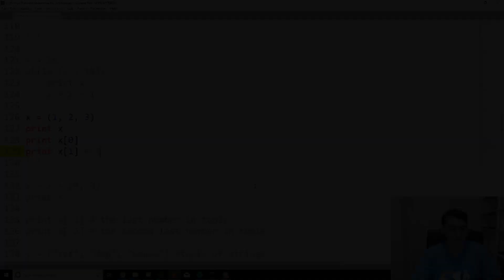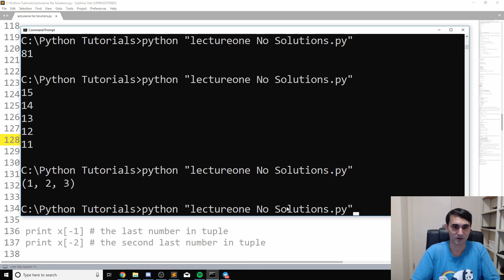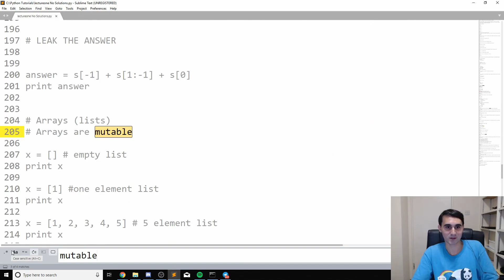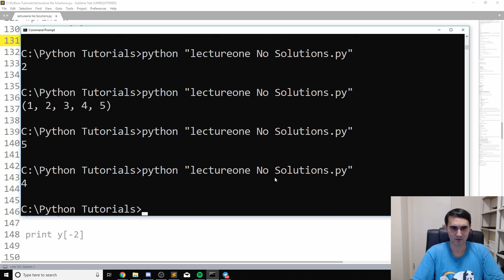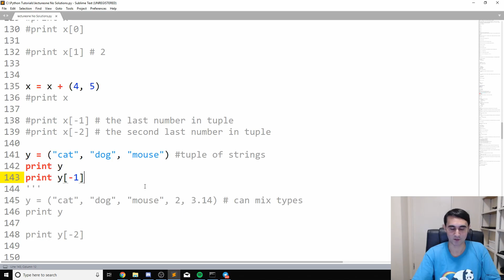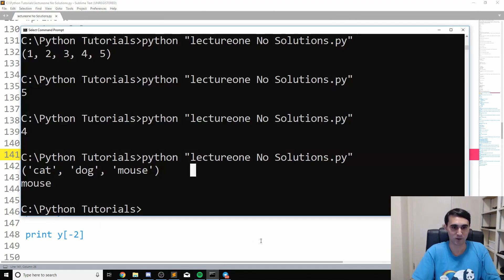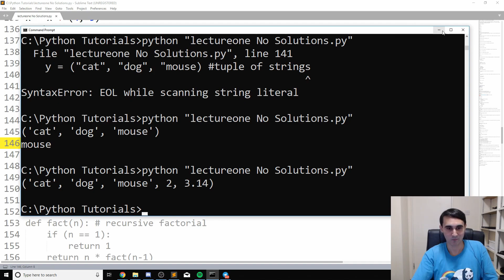Cheyenne Atapour Python Lecture 1 (Part 4): Lists and Tuples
Part 4 of Cheyenne Atapour's Python Lecture series streamed

Today we cover two basic data structures in Python: Lists and Tuples.